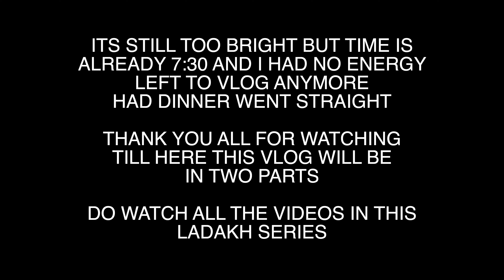KAZA TO BATAL PT - 2 | Ladakh Ride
in this video we cross so many water crossings while riding in such a treacherous conditions but we did enjoy every second of it and made so many new friends , met many people who were cycling from other countries
an adventure filled day in spiti on the way to Batal Chacha Chachi dhaba

Clamps : AOW Attractive Offer World Fog Lamp Clamp (Pack of 2) T-10 Universal for All Royals Enfiield

Mobile holder with charger : BOBO BM1 Jaw-Grip Waterproof Bike...

Saddle bag

Digitech Battery DIGITEK® (Platinum FW-50)...

Tripod : Mini Flexible Tripod Phone Tripod...

Digitech Multi charger : Digitek Platinum Charger DPUC...

ZV E-10 screen guard : M.G.R.J® Tempered Glass Screen...